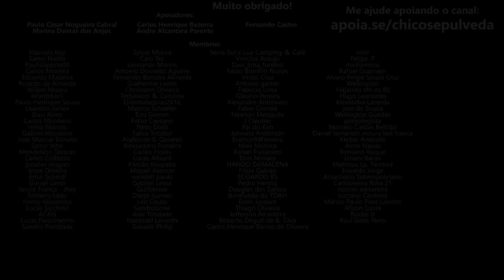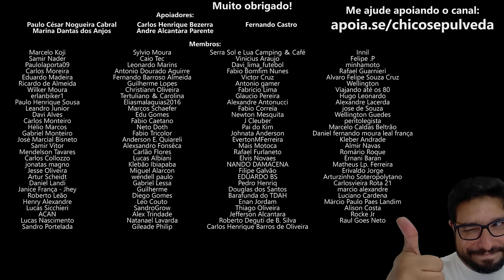Kawasaki Linha 500 - Kawasaki Brasil pode sair da hibernação e voltar ao jogo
🔹Seja membro deste canal:
🔹Faça uma doação em Bitcoin ou Ethereum:
BTC: bc1ql5esj3ctne5gv9mqg54j4gsns280fpu3jfxqjm
ETH: 0x16be8dc1D7f74c1CB2AA2e02089EA5f5fd168bc3